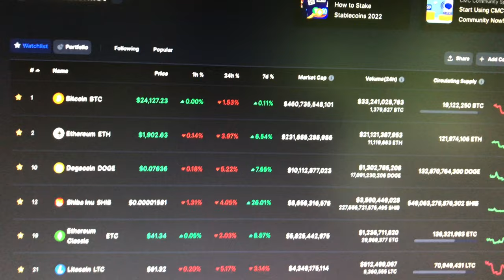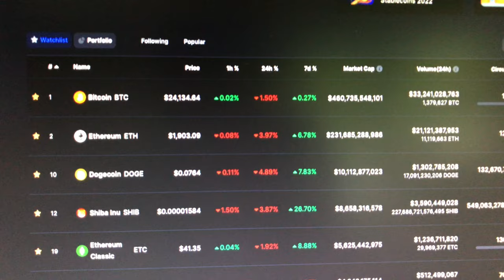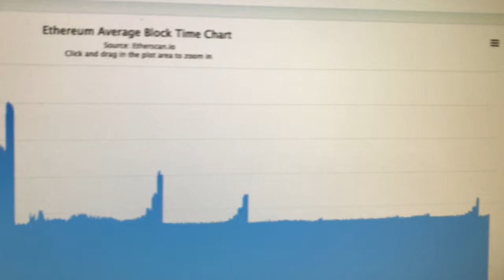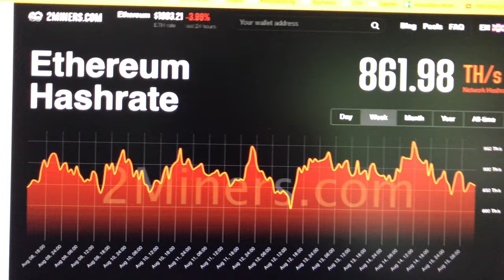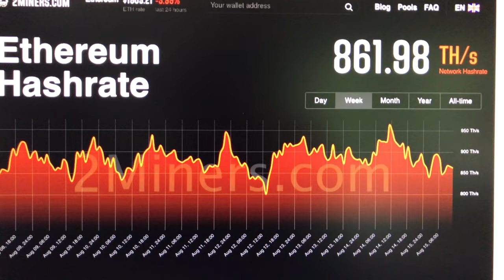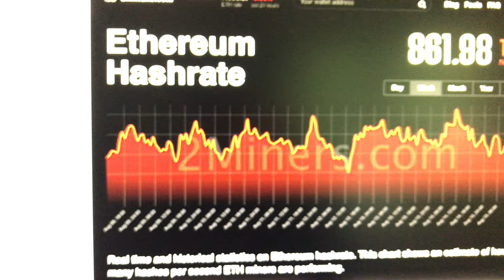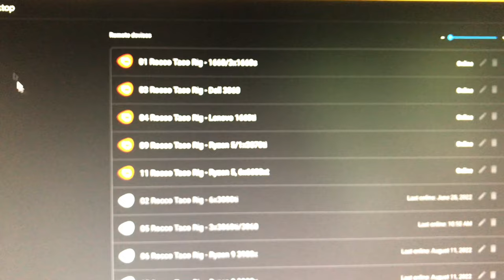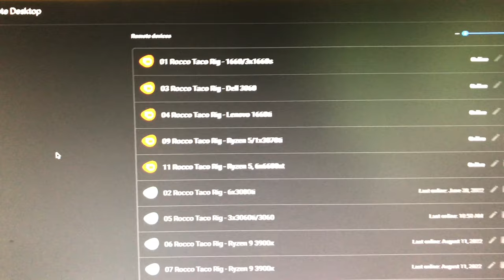Fire up the GPUS. We are Mining Ethereum Again.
- 750W Power Supply
- 750W Server Power Supply Kit (656363-B21)

✅  Laptop Mining
- Lenovo Legion 5 1660 Ti GPU

Tip Jar Addresses:
► ETH:  0x3e45ccFd88fe3E5cA0c53A187b73C46f7358C025
► BTC:  bc1qwn0mye0jqj77m3wmrhj5sfaxcn8aca9rccw0cd